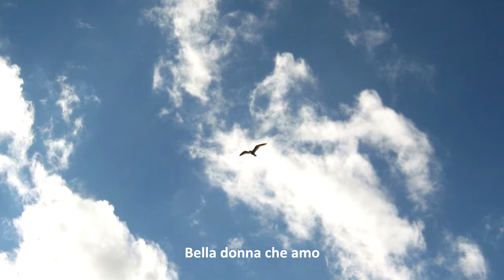Bella donna che amo - instrumentale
Dear friends, if anyone knows a song with the same melody, please provide the link to listen it. Thank you.